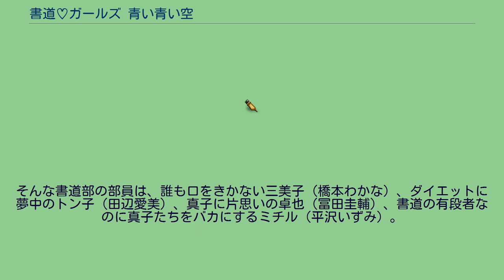書道♡ガールズ 青い青い空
『書道♡ガールズ 青い青い空』（しょどうガールズ あおいあおいそら）は、2010年10月9日に浜松市で公開された太田隆文監督による日本映画。
『青い青い空』が最終的な正式タイトルであり、このタイトルで翌2011年に東京都、千葉県でも公開された。
タイトルに関する事情は後述する。
ロスアンゼルスで開催された「Japan Film Festival 2011」に出品された。
静岡県浜松市を舞台にした映画で、浜名湖えんため（環浜名湖の観光振興を考える会）の賛同を得て、2007年に浜松・浜名湖地域振興映画製作プロジェクトの第2弾として製作が開始された。
映画製作は通常、大手企業が資金などを提供しているが、この作品の製作資金はすべて地元の有志の寄付によってまかなわれた。
この作品は当初『書道♡ガールズ』のタイトルで製作が進められていたが、後発の日本テレビ製作の映画『書道ガールズ!! わたしたちの甲子園』が2010年5月に先んじて公開されたため、タイトル変更を余儀なくされた。
浜松ではすでに新聞、テレビ報道によって『書道♡ガールズ』のタイトルが浸透していたため、『書道♡ガールズ 青い青い空』のタイトルで公開されたが、最終的なタイトルは『青い青い空』に決められ、映画本編とパンフレットでは浜松の上映でもこのタイトルが用いられている。
この新たなタイトルは、劇中でも挿入歌として使用される、あべさとえの作詞・作曲・歌唱による主題歌『青い青い空』から取られた。
後半50分は涙の連続と話題になり、先行公開された浜松では3か月を超えるロングラン公開で、観客は2万人を超えた。
この作品は出演した長門裕之の映画作品の遺作となった。
高校生活を送る真子（相葉香凛）は大学受験のことで母（鈴木砂羽）と対立、1年も口をきいていない。
そんなある日、親友のみさと（草刈麻有）から書道部に入部を誘われる。
顧問はヤンキー教師の八代（波岡一喜）の言葉が応援のように聞こえた。
そんな書道部の部員は、誰も口をきかない三美子（橋本わかな）、ダイエットに夢中のトン子（田辺愛美）、真子に片思いの卓也（冨田圭輔）、書道の有段者なのに真子たちをバカにするミチル（平沢いずみ）。
そんな個性的な面々が次第に絆を持ち、友情を深めて行く。